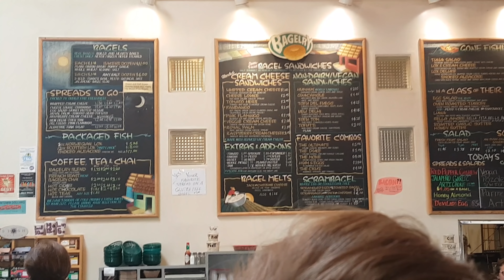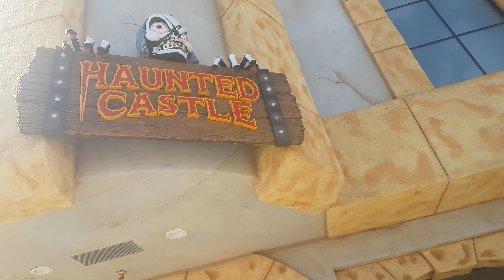Vlog - Parque, piscina, será que eu vi o Enrique Iglesias?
Alguns dos links indicados são inscritos em programas de afiliados, ou seja, quando você faz uma compra pelo meu link eu ganho comissão e você ajuda o meu trabalho aqui na internet💖 Inscreva-se no canal para conferir os próximos videos e ficar por dentro de tudo.
▶️Canal da Laura e Theo Instagram: @os3mundosdelaura